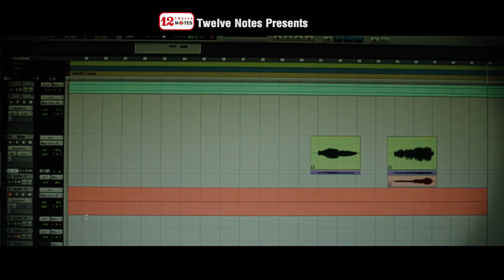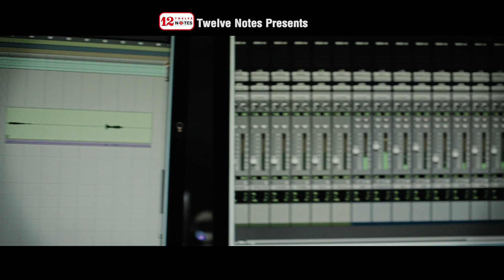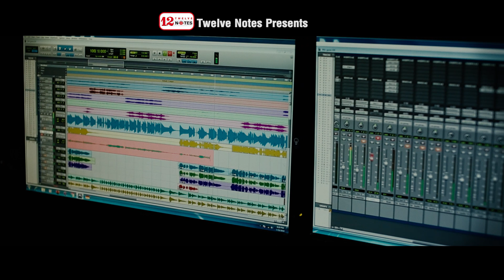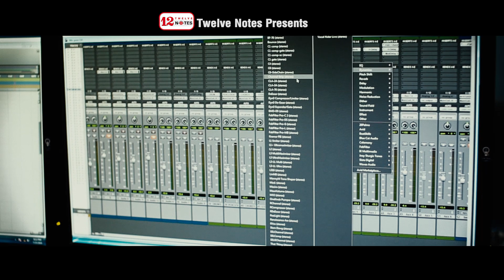Ma Janmeko | New Nepali modern song 2019 | Janardan Sharma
Twelve Notes Presents:-

Audio Credits:-
Singer : Janardan Sharma
Lyrics : Ghanashyam "Pathik"
Arrange : Norbu Sherpa
Mixing : Kumar Somare Thapa
Studio : Sthai Disital, Anamnagar

Camera : Sarvesh Baidya
Edit : Adhinayak man Sherchan

All the online rights is vested to Twelve Notes Pvt. Ltd. Illegal download and upload to another channel is strictly prohibited.